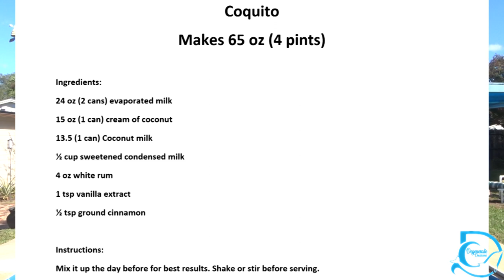How to make Coquito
Once again we battle the cruise blues with a Holiday favorite from Puerto Rico. A fun coconut spin on Eggnog!